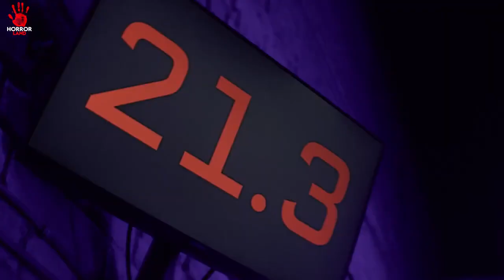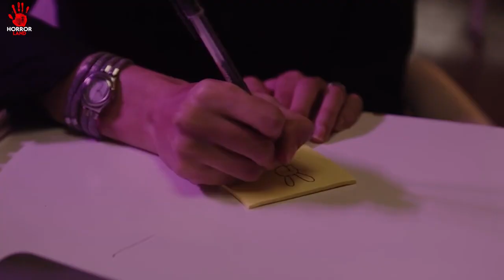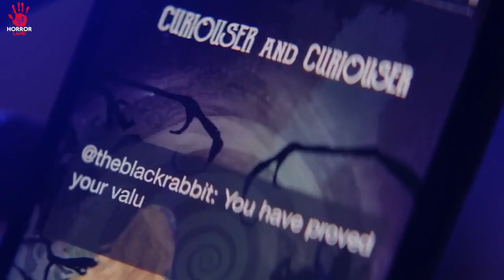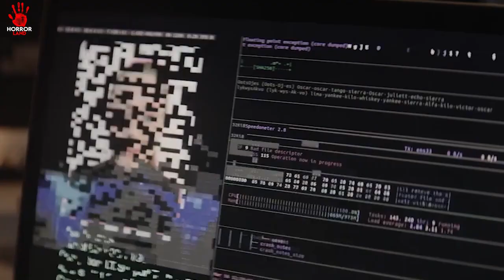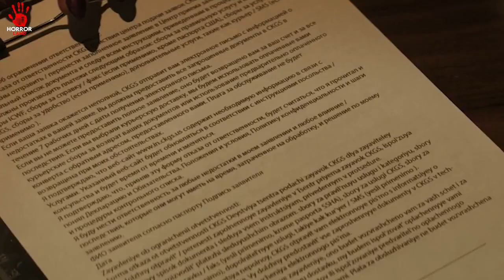WIFE BECAME PR0STUT3 FOR DARK WEB MIDNIGHT PEEPS 1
Tags -
movie explained in hindi
movie
explain movie in hindi
hindi movie

Why?IwatchThis.